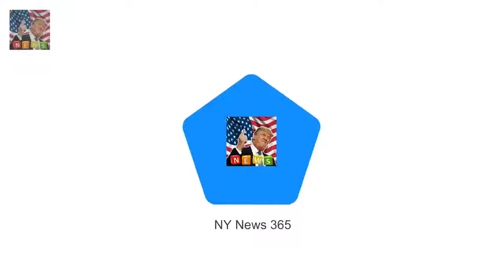Pregnant Kylie Jenner comes out of hiding for Christmas Day Breaking News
Kylie Jenner has made a rare public appearance as speculation surrounding her rumoured pregnancy has fans gagging for a Christmas Day announcement. The lip kit mogul allowed herself to be filmed on Snapchat during the Kardashian Klans festive celebrations.
Sound of Music star who played Louisa von Trapp dies at the age of 68  Breaking News: